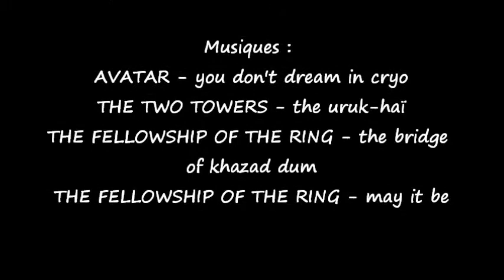Heroe ~ épisode 4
Tout est dit.
Alors : tournage, fiiiuuuu  il me semble, 1h/1h30 ?
montage : 2h
mise en ligne : 20 minutes

Bon, ne me râler pas dessus : je suis en plein boum pour mon bac, donc quasi une inexistence sur youtube, et quasi pas e vidéo. De plus j'ai eu des GROOOOS problème d'internet, qu'il m'arrive encore d'avoir par moment. (période où "ça va un peut mieux"). En 3èm point : ma vidéo "cadeaux de noël" je doit faire un montage, car impossible de la mettre en ligne : au bout de plus de 24 heures, elle n'es même pas à 50%, alors qu'elle dure, GRAND MAX 5minutes